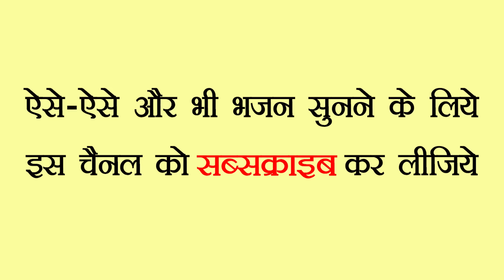बहाण तू सेवा करिए || RAMDHAN GOSWAMI NEW HARYANAVI MOTIVATIONAL BHAJAN 2023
✍  Title :- Bahan tu sewa kariye

🎤  Singer :- Ramdhan Goswami

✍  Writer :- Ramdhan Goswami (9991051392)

🎼  Edit & DI Colourist :- Ramdhan Goswami

ⓒ  Label & Copyrights :- Ramdhan Goswami Bhajan Pitara

► Ramdhan Goswami  Bhajan Pitara Owner:- Ramdhan Goswami (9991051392)